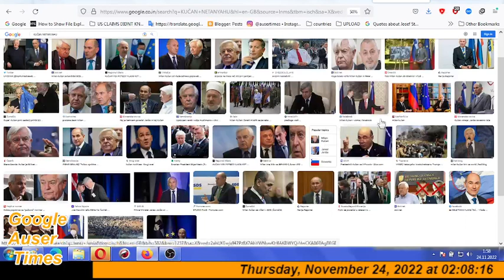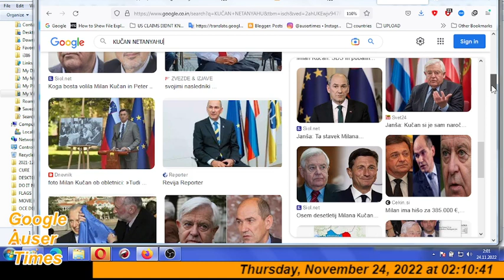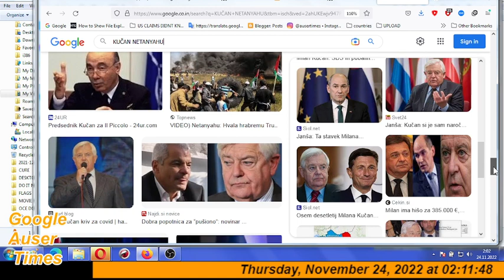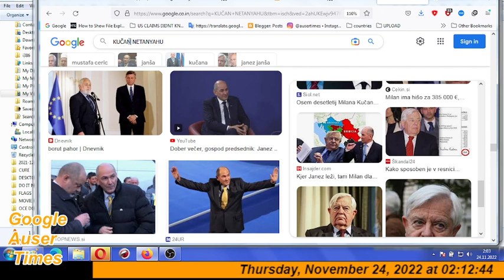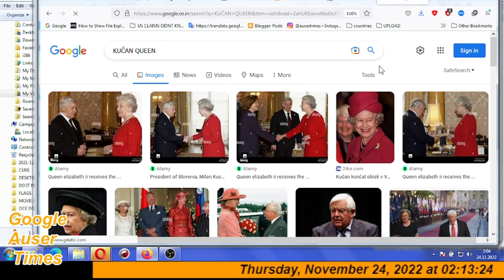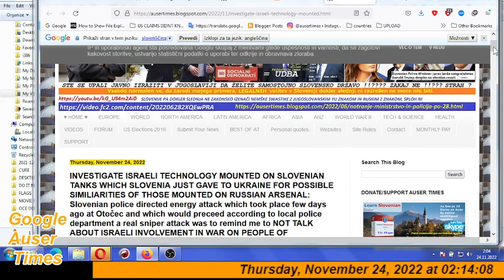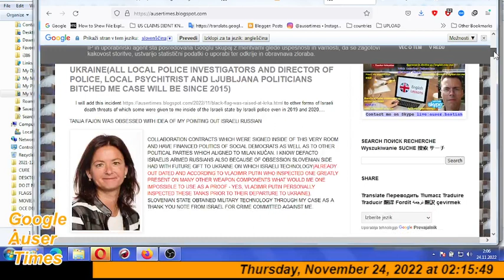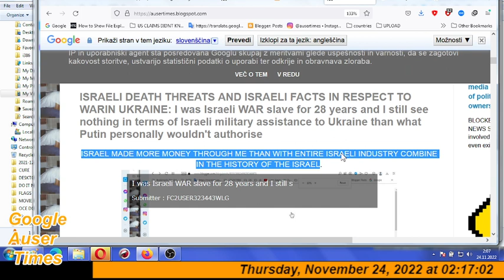Who and why was hiding behind psychiatry involvement against me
INVESTIGATE ISRAELI TECHNOLOGY MOUNTED ON SLOVENIAN TANKS WHICH SLOVENIA JUST GAVE TO UKRAINE FOR POSSIBLE SIMILIARITIES OF THOSE MOUNTED ON RUSSIAN ARSENAL: Slovenian police directed energy attack which took place few days ago at Otočec and which would precede according to local police department a real sniper attack was to remind me to NOT TALK ABOUT ISRAELI INVOLVEMENT IN WAR ON PEOPLE OF UKRAINE(ALL LOCAL POLICE INVESTIGATORS AND DIRECTOR OF POLICE, LOCAL PSYCHIATRIST AND LJUBLJANA POLITICIANS BITCHED ME CASE WILL BE SINCE 2015)